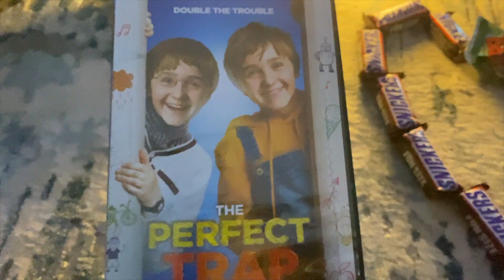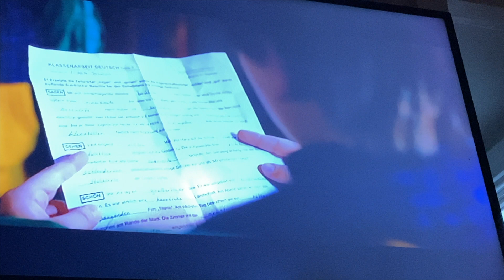5 Dolla Date w/ Dee, Baby and Jay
Join the Sammie Family! 🥪

 This Content is the property of Dee Baby & Jay and is not allowed to be repurposed or reused without written consent from Dee, Baby & Jay.